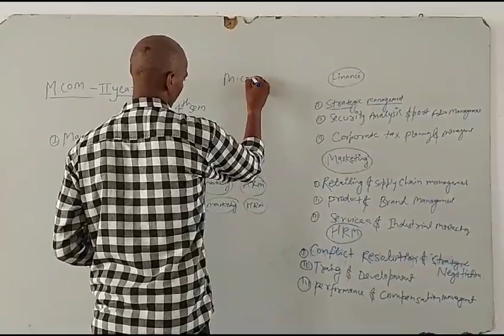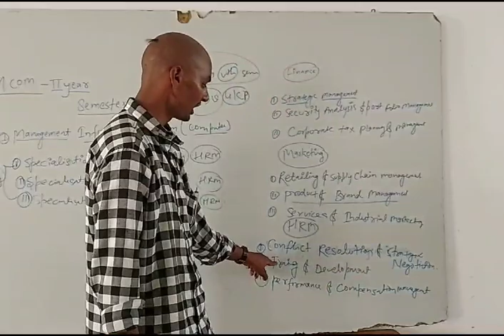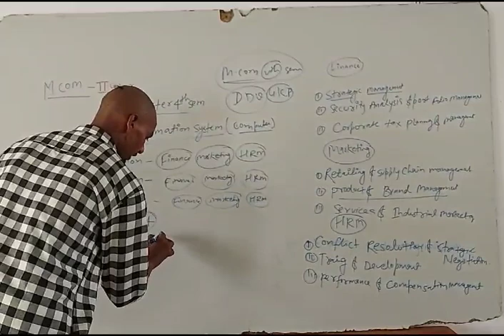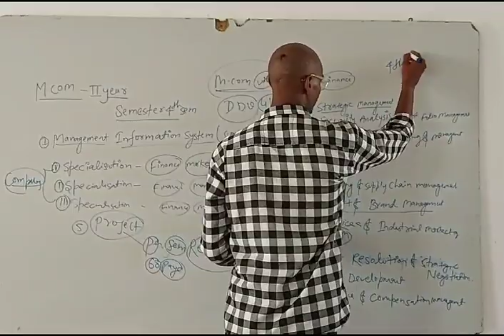Deen Dayal Upadhyaya Gorakhpur University, Gorakhpur(CBCS) M.com 4th sem